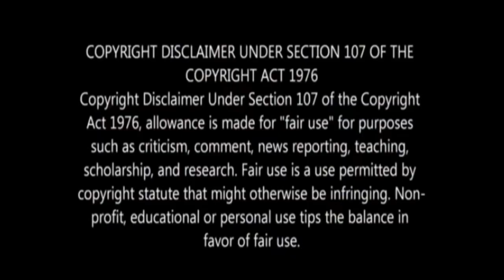The Dreamers Movie Explain In Bangla | Hollywood Explain In Bangla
The Dreamers is a 2003 romantic drama film directed by Bernardo Bertolucci. In May 1968, the student riots in Paris only exacerbate the isolation felt by three youths: an American exchange student named Matthew and twins Théo and Isabelle. Having bonded over their mutual love of cinema, Matthew is fascinated by the sense of intimacy shared by Isabelle and Theo, who were born conjoined. When the twins' bohemian parents go away for a month, they ask Matthew to stay at their place, and the three lose themselves in fantasy.

হলিউড মুভি বাংলায় ব্যাখ্যা